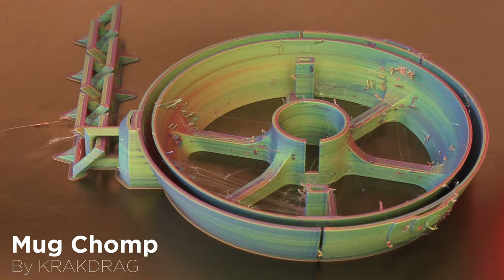Mario Chomp Mug Holder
Mug Mario Chomp
By KRAKDRAG
CR10S Pro V2
Rosy Cloud PLA
25hr 29mins
6% Infill / 1mm Retraction
200C / 60C
251g
60mm/s